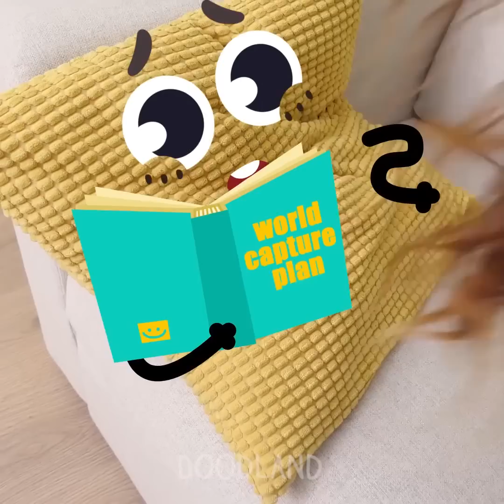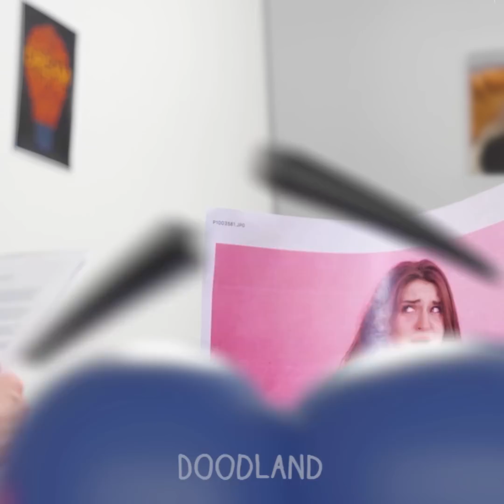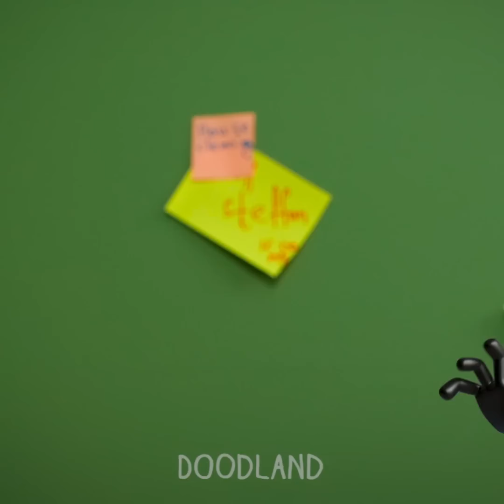AUCH! We Adopted Doodles || Funny Fails And Struggles Of Clumsy Guys - Doodland 1128